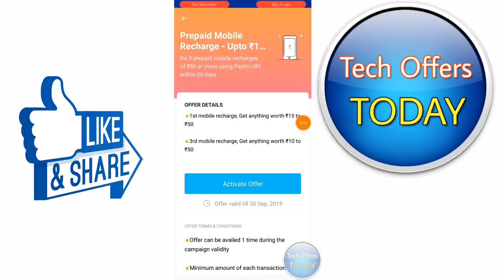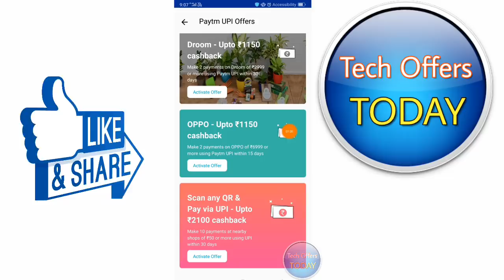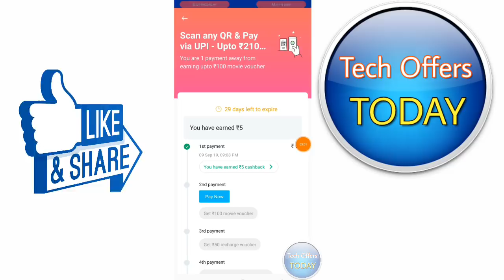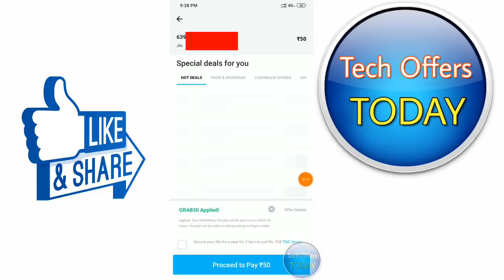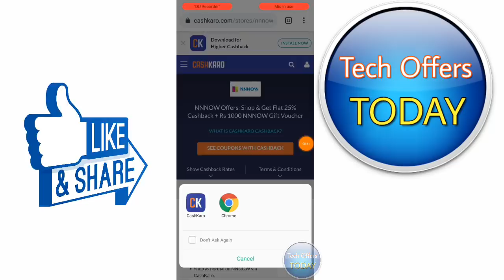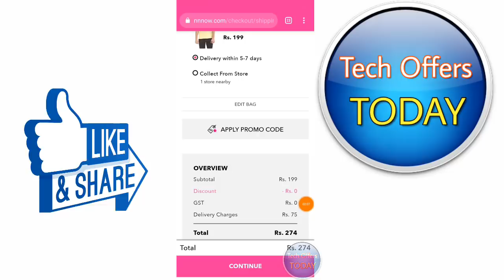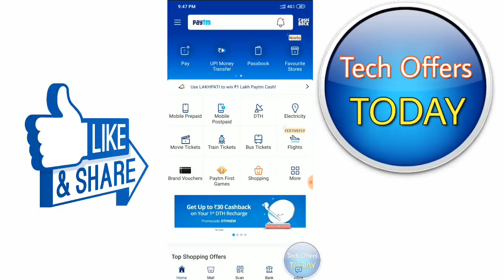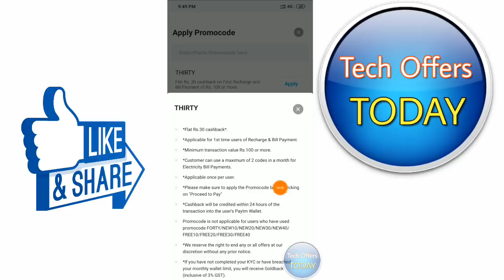Paytm ₹30+₹30 Promo Code September 2019 Offer, Paytm ₹25+₹5 Scan & Pay UPI Offer, ₹200 FREE CashBack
Paytm September 2019 Offer, Paytm ₹30+₹30 Promo Code, Paytm ₹25+₹5 Scan & Pay UPI Offer, ₹200 FREE CashBack From CashKaro NNNow Offer,Paytm offer today,